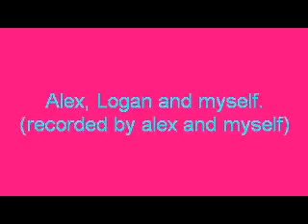Our little adventure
Alex, Logan and I decided to go looking for frogs and salamanders and we ended up going fishing and exploring the woods and finding a creapy old house.